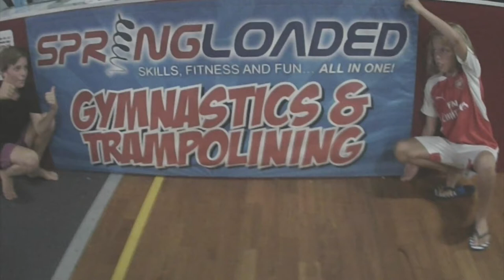Springloaded - Banora Point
The Cousinz